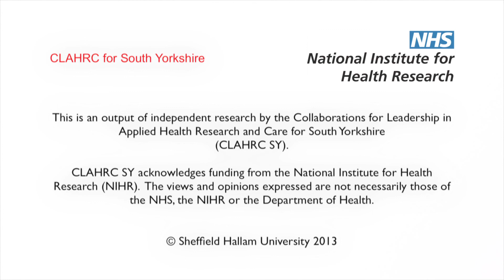ChilyPep Forum Theatre 2 - GP Visit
Dramatisation of a young person visiting GP.

Thanks to
User-Centred Healthcare Design
Sheffield IAPT
Chilypep
Ashley Barnes

Actors
Archana Dait
Kyle Williams

Camera & Editing
Joe Binks